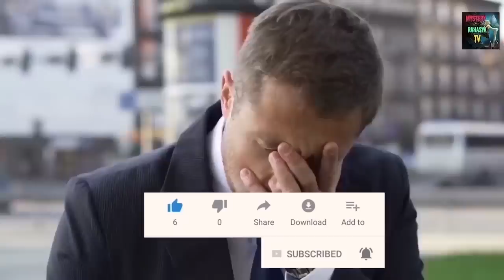These animals are not afraid of anyone/Amazon rainforest Tribe/Jungle ke Aadivasi/Amazon Forest